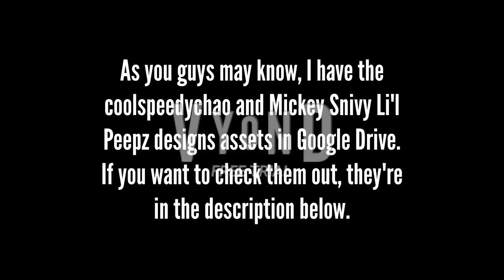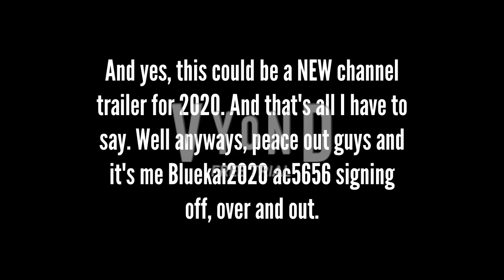The Misadventures of coolspeedychao and Mickey Snivy RB Epsd 1 Preview but recreated w/ Vyond Studio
RB=Reboot
Epsd=Episode

This video is meant to be a test of Li'l Peepz Characters talking with Business Friendly masked mouths.

And BTW, the Coolspeedychao and Mickey Snivy Li'l Peepz character asset links area in Google Drive:
could be more soon...

Notice: If these assets hasn't got transparented yet, be sure to remove background from them for yourself.

This original video was created with Scratch, but a recreation made with Vyond Studio in GoAnimate/Vyond

NO COPYIRGHT INFRINGEMENT INTENDED!